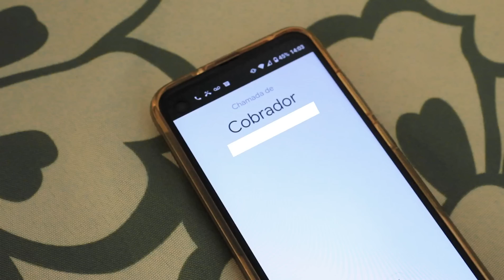Paródia | Tudo no Sigilo - MC Bianca E Vytinho NG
Seja muito vendo vindo a mais uma paródia do Canal

Compartilhe muito com todos os seus amigos

Rumo a 50.000 Mil Inscritos

Letra da Paródia

Pode se inscrever,  sobe nas tamanca.
Isso tá sem gosto, taca sal e açafrão.
Olha eu adoro uma fofoca
uma notícia forte, daquelas que extremesse
da bafafá e corre corre
já tratei do badu, dei banho na charlot
vou na minha vizinha tem que devolver esses pote
Por hoje to de folga, quero bater perna
chega de serviço, chega de problema
vou no mercadão, de bicicletinha
vou afiar a língua, com tia Terezinha
Eu soube da tia Ilda aquela é pilantra
nem fala da tia Carla é outra baranga
eu falo é com gosto, falo é com gosto
esse povo é doido, esse povo é doido.
Fica bem titia vou lavar varanda
nem limpei a casa, to toda atolada
deu preguiça hoje, deu preguiça hoje
eu quero é comer bolo, quero é comer bolo.
A barriga só cresce cresce cresce cresce cresce
mas nada me abala bala bala bala bala
to devendo pouco, to devendo pouco
os cobrador fica louco, os cobrador fica louco.

Mas sabe o melhor da fofoca
é quando a notícia corre
o negócio pega fogo e arde mais do que chicote
ela tava de calça azul, blusinha de decote
tá esperando alguém ali encostada no poste
Menina fica de olho, vê se descobre essa
vai render assunto, vai dar é problema
cê sabe que é dos bom, pq cê é das minha
qualquer coisa me conta, vou lavar vasilha.

Só notícia que chega esse povo não cansa
eita fofoca braba, e essa é Mara
me conta de novo, me conta de novo
vou gravar pra Joana, vou gravar pra Joana.
Eu não acredito nisso eu tinha esperança
vou te contar amiga fico impressionada
foi bom saber de novo, bom saber de novo
agora espalho pro povo, agora espalho pro povo
Vou buscar as criança ança ança ança ença
depois nois se fala fala fala fala fala
te ligo de novo, te ligo de novo, bababos valem ouro
babados valem ouroo.